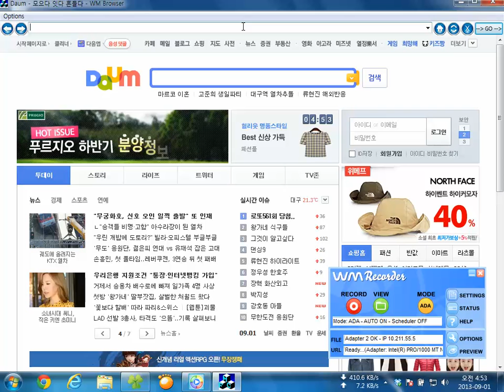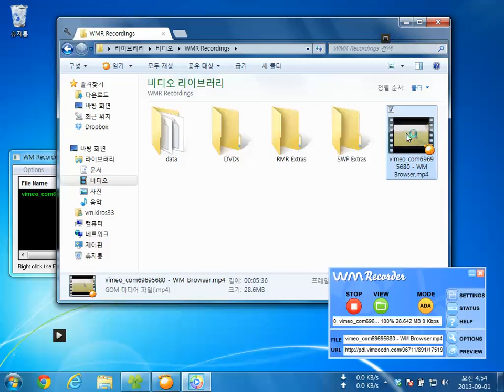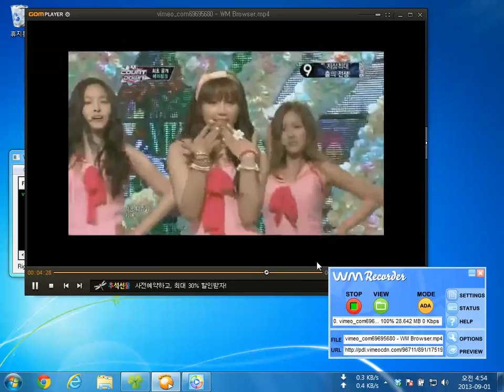Recording Vimeo Video using WM Recorder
WM Record 14 버전을 사용해서 Vimeo 동영상을 녹화하는 방법